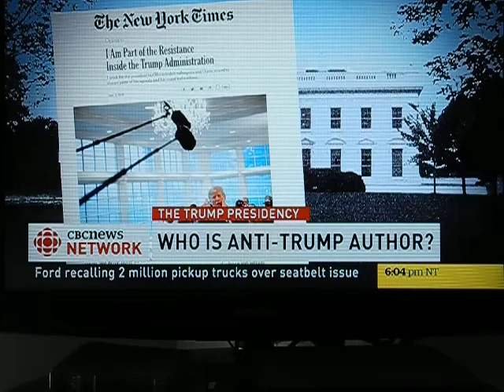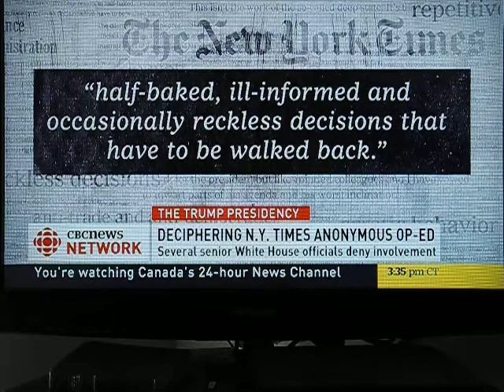VID2506 _ I am the resistance _ Prof Sali Tagliamonte UT _ 20180906 Thu _ DSCN2506 224299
CBC, of course, own the copyright of this.
NYT anonymous Op Ed writing style _
analysed by Professor Sali Tagliamonte, University of Toronto,  Linguistic Professor